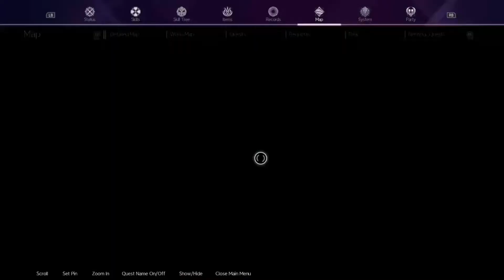SOLO DIVINE BEASTS WITH EASE USING THIS INCARNATION IN SWORD ART ONLINE Alicization Lycoris!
This incarnation used in the video might be the most broken game changing thing in existence! Check out what I did in the video so you too can kill divine beasts with ease in SWORD ART ONLINE Alicization Lycoris!